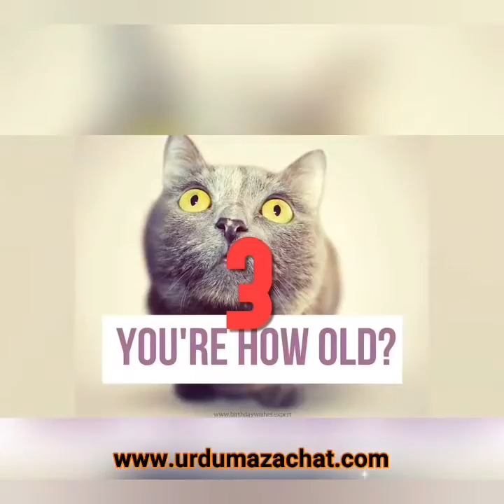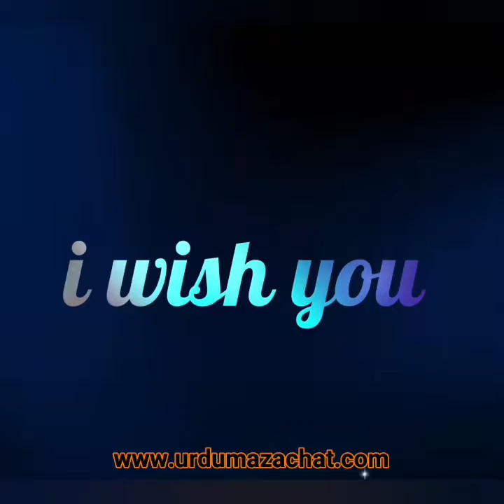Happy birthday Laila